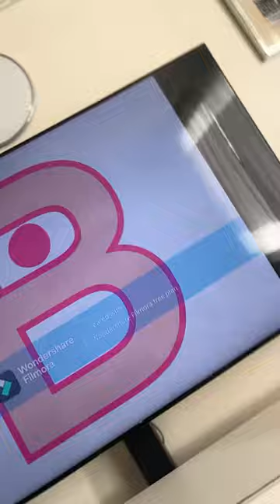tvokids meet the letters￼￼ part 1 tvokids preschool prep a-C